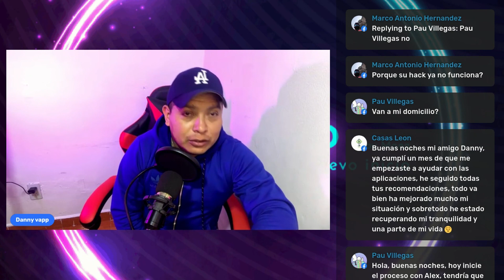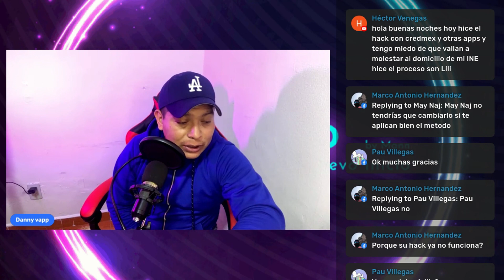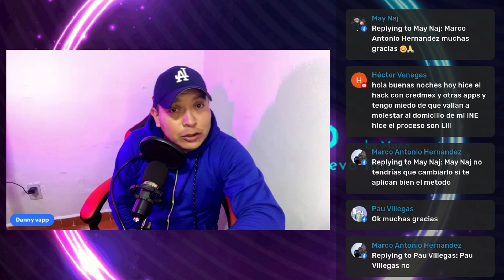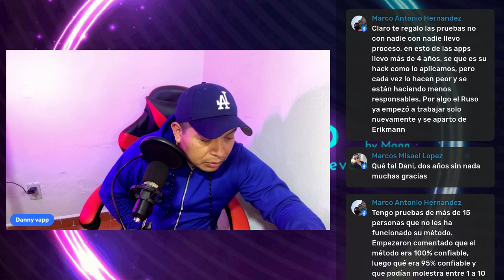Recap. Danny 27/03/24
Acompaña a Danny, en esta esclarecedora transmisión donde comparte valiosos consejos sobre cómo afrontar situaciones de monta deudas y doxing. Descubre estrategias efectivas para protegerte legalmente y enfrentar estos desafíos con resiliencia. 🛡️
Únete a la lucha contra los monta deudas con el respaldo de Movapp y el conocimiento práctico de Danny. No te pierdas este resumen, una oportunidad para obtener herramientas clave en la defensa contra prácticas ilegales. 🚀✨